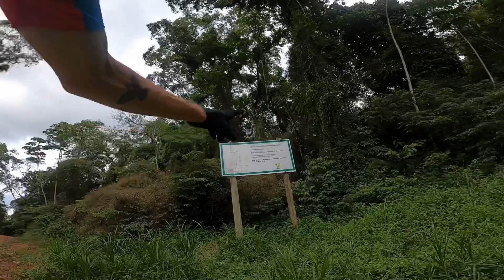Rio do Julio - Vale das Hortênsias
Neste vídeo eu mostro todo o percurso do famoso pedal da nossa região chamado Rio do Julio.